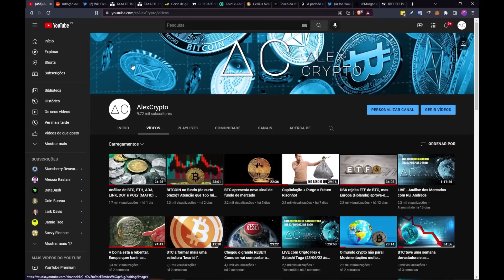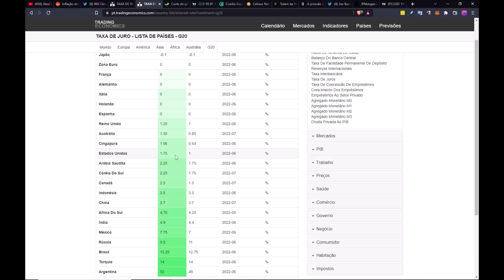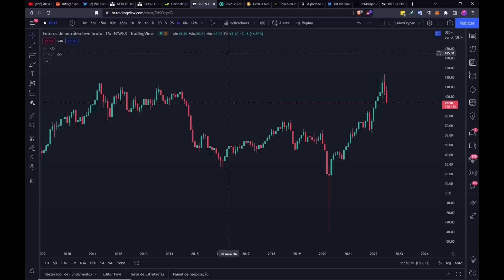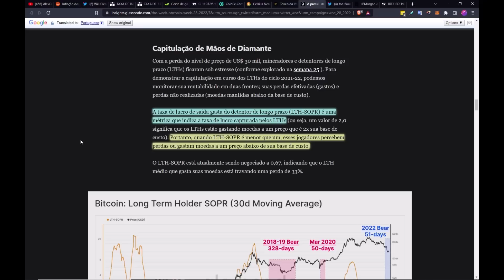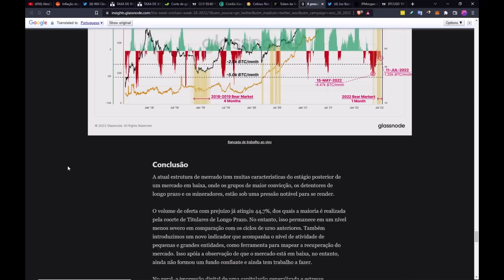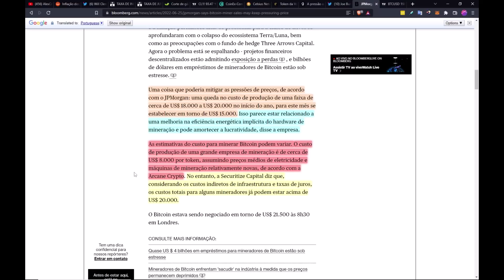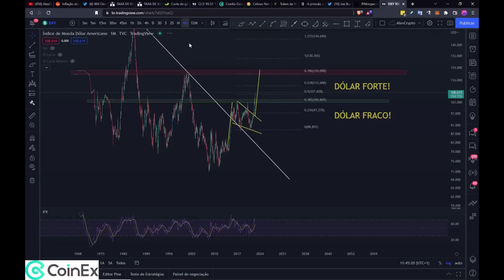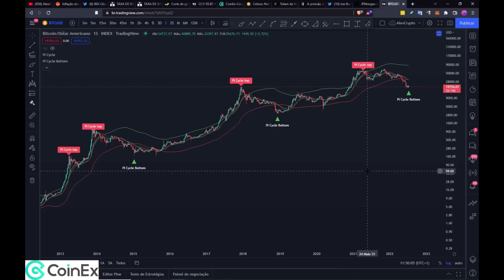As nossas carteiras vão passar por sérias dificuldades | Bitcoin dá sinal histórico que indica fundo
Formação AlexCrypto:
Noções Básicas de Análise Técnica (nível elementar)

Grupo Telegram AlexCrypto -» @AlexCryptoRegulator_bot

Grupo Telegram privado AlexCryptoPremium -» @AlexCryptoPT_bot

Contacto no Telegram -» @Alexcryptoportugal